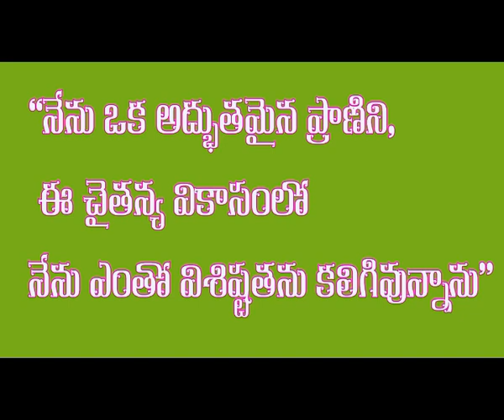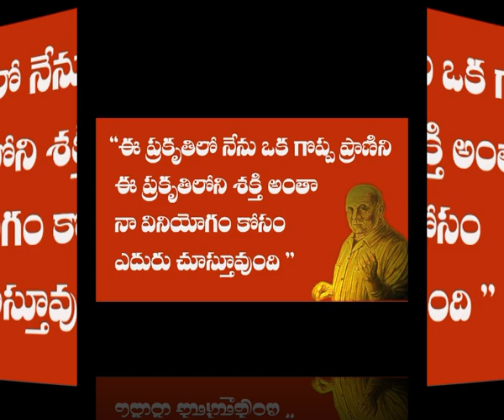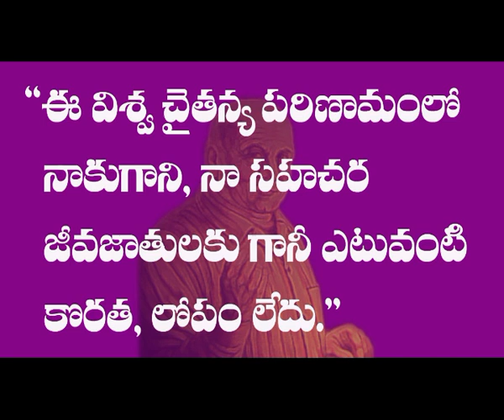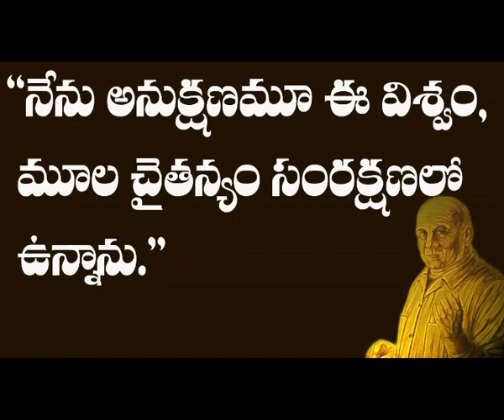సేత్ మాస్టర్ డైలీ అఫిర్మేషన్స్ by venu pyramid master